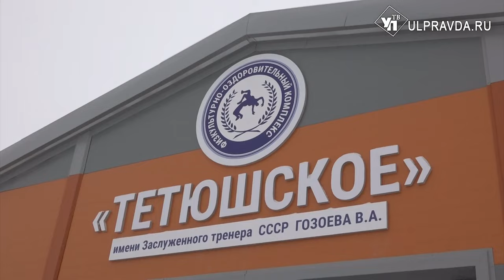В Тетюшском открыли спорткомплекс имени мастера спорта СССР по вольной борьбе Валентина Гозоева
В Ульяновском районе открыли новый спортивный комплекс. Теперь дети и взрослые смогут заниматься здесь разными видами спорта. В здании уже проходят тренировки для школьников разного возраста. На открытие приехал губернатор Алексей Русских.